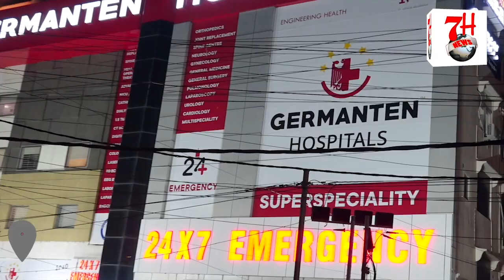Chote Bacho k liye park Nahi | 1 Crore ki lagat se dog park banaya gaya | 7h Tv News